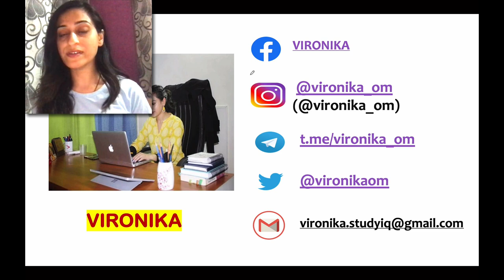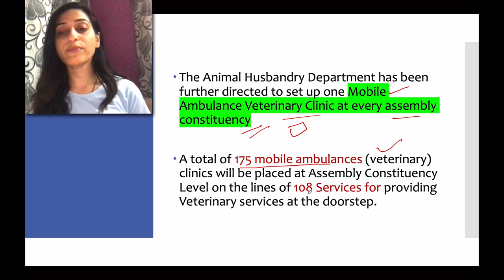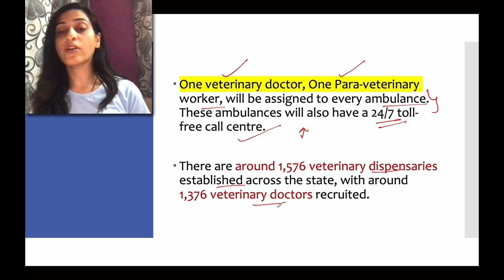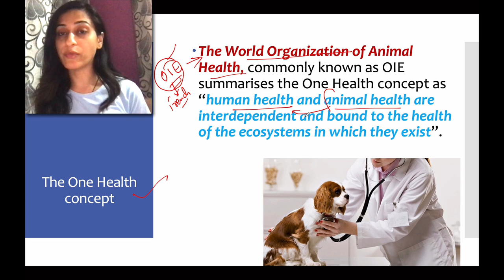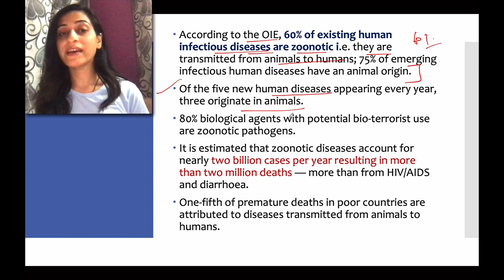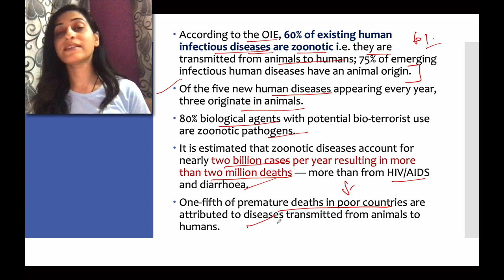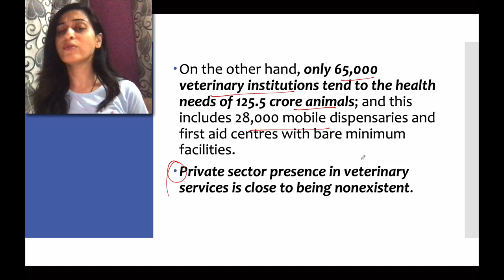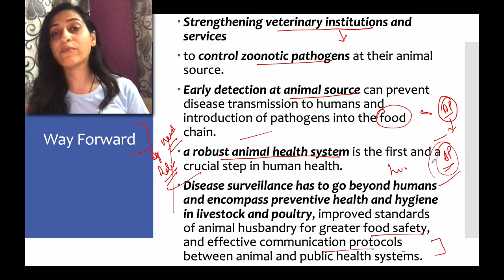India's first Animal Ambulance launched by Andhra Pradesh Government - Know all about it